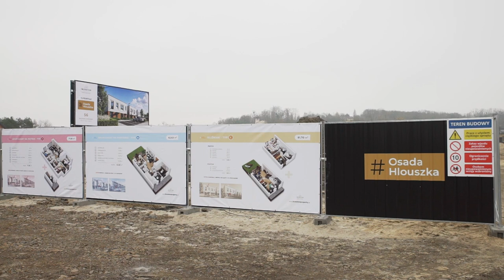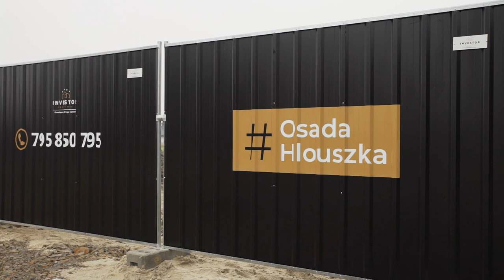Na swoim. Osada Hlouszka, czyli ile trzeba zapłacić za mieszkanie z ogrodem [odc. 7]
Klienci, decydując się na własne M, często mówią, że chcą mieszkać w mieście, a jednocześnie korzystać z uroków wsi. Osada Hlouszka w Opolu- Wójtowej Wsi łączy w sobie to, co na pozór jest nie do pogodzenia.